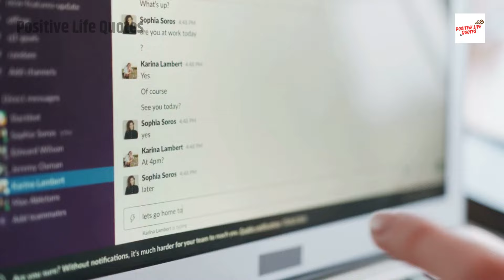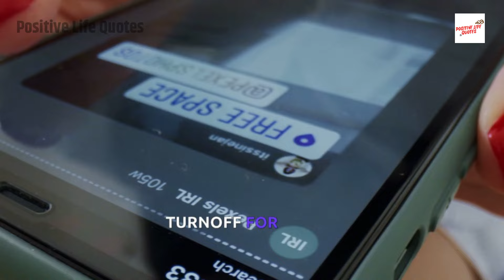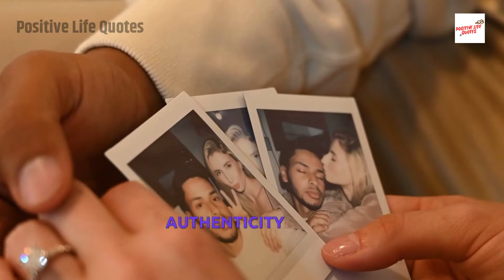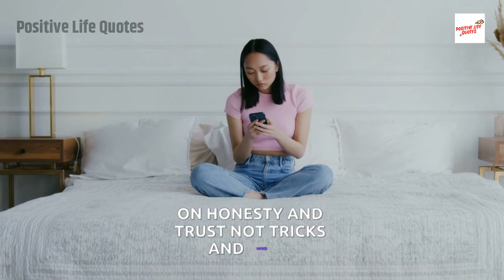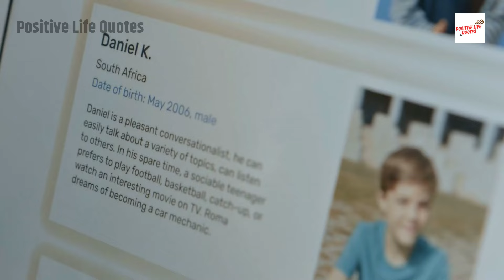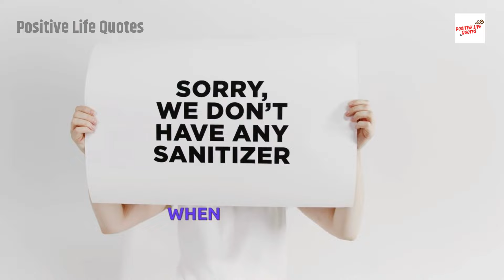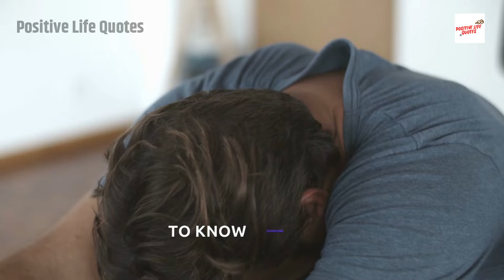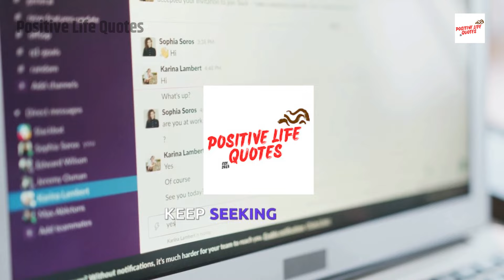Why Sigma Males Avoid Modern Dating: Top 5 Reasons - Shocking Truths!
YOUTUBE DESCRIPTION
Explore the top 5 reasons why Sigma Males avoid modern dating in this eye-opening video. Sigma Males, known for their independence, self-reliance, and unique approach to relationships, often find modern dating dynamics unappealing. In this video, we uncover the key factors that lead Sigma Males to steer clear of contemporary dating scenes, from superficial interactions to a lack of genuine connection. These reasons highlight the distinct preferences and values of Sigma Males when it comes to finding meaningful relationships. Whether you identify as a Sigma Male or are curious about their perspective, this video provides valuable insights and thought-provoking truths.